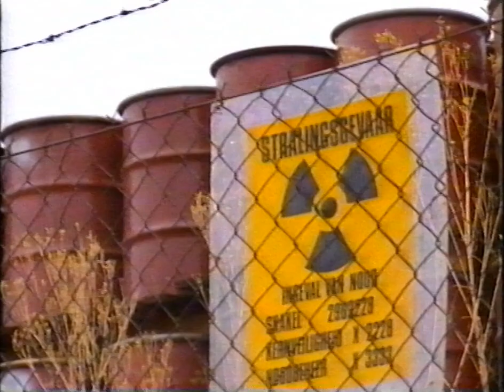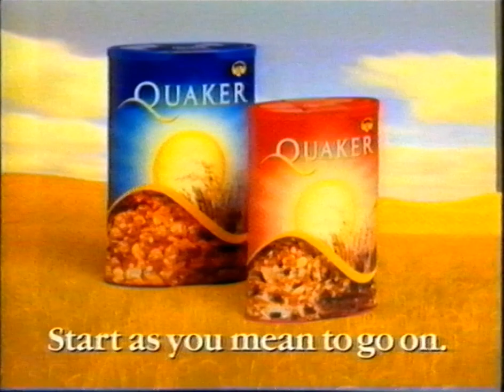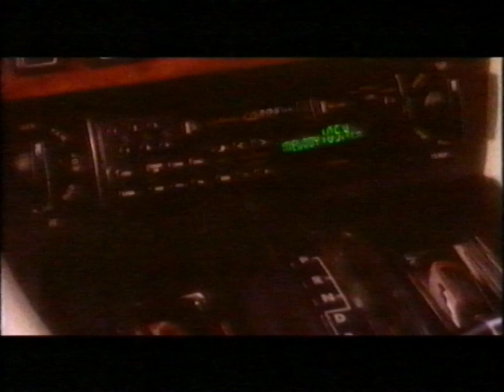Channel 4 Continuity / Junction, Adverts & Ident - 11th February 1995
One of the longest ad breaks I have seen. I do not know the date of this tape either.